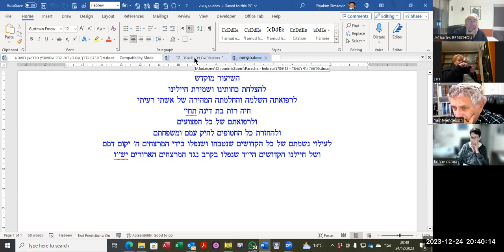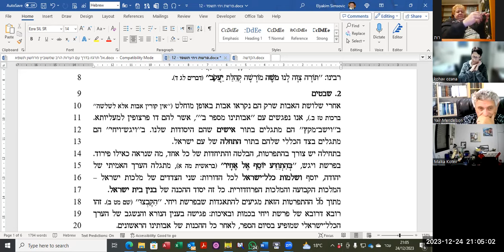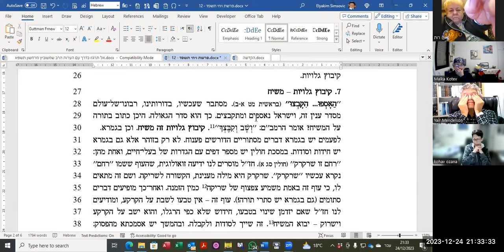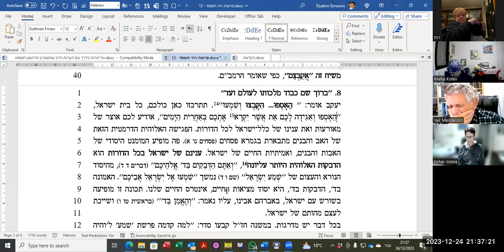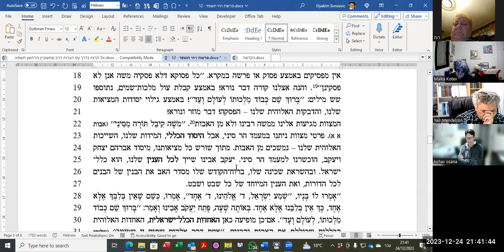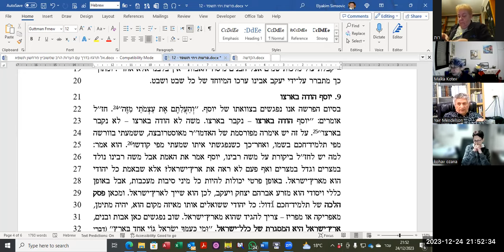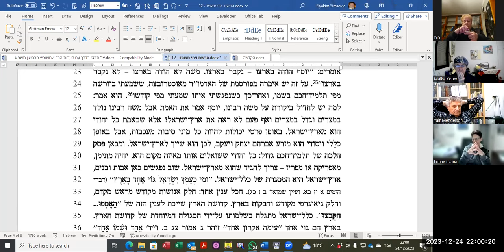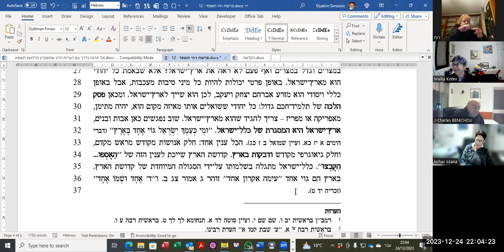12 פרשת ויחי תשפד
שיחות הרב צבי יהודה
סדרה א – תשכ"ז